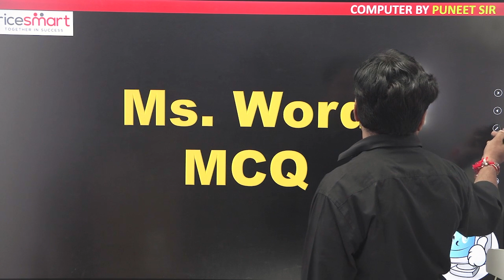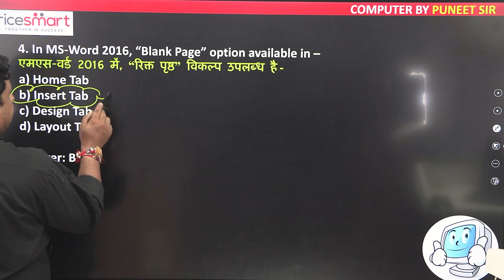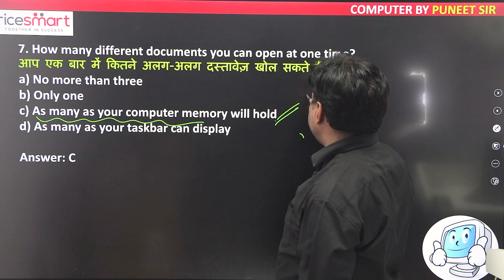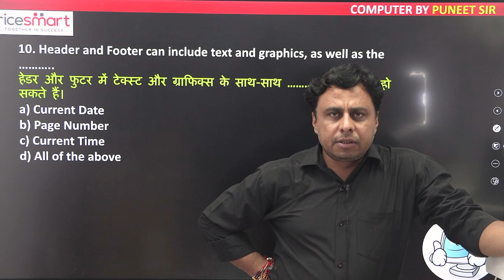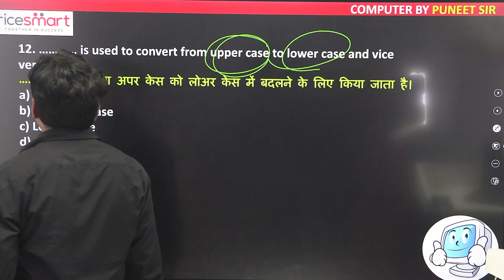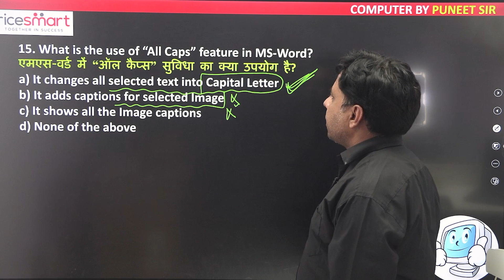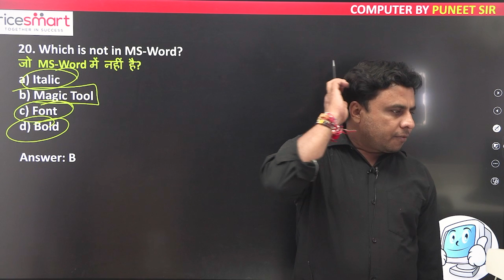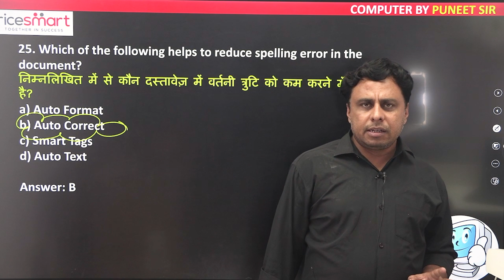MS Word Important & Useful Shortcut Keys | Computer Dose by Puneet Sir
Unlock the full potential of Microsoft Word with this comprehensive guide to important and useful shortcut keys! In this video, Puneet Sir shares essential shortcuts that will enhance your productivity and make your document editing experience smoother. Whether you’re a student, professional, or just looking to improve your skills, these shortcuts will save you time and effort.

MS Word shortcuts, useful shortcut keys, productivity in MS Word, Computer Dose by Puneet Sir, Microsoft Word tips, document editing shortcuts, enhance MS Word skills